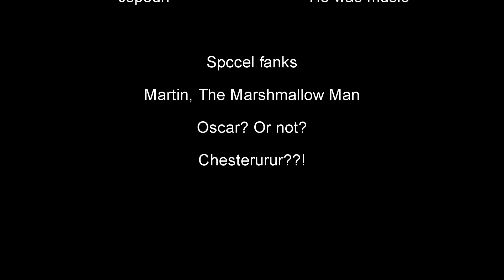CookieMan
No harm intended. (We do not support abduction, we promise)

I can't remember the colors??